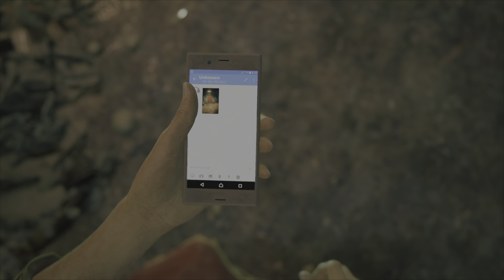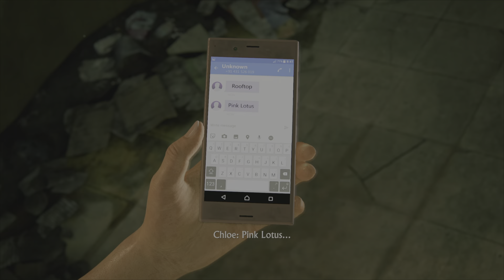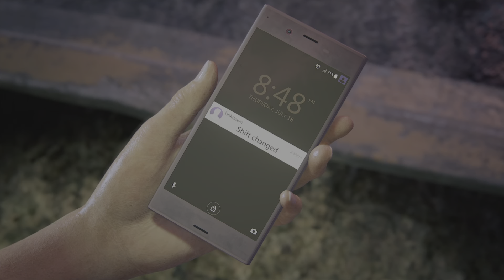Uncharted : The Lost Legacy part 1